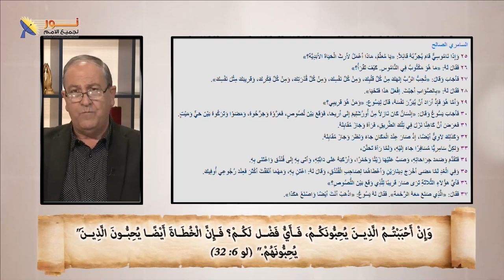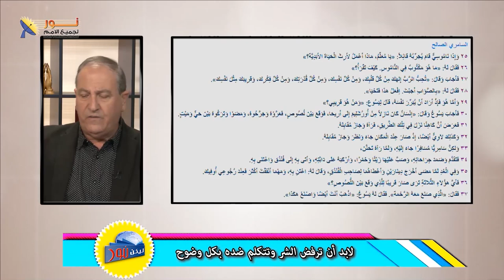كيف نعيش المحبة الحقيقية في عالم مليء بالصراعات؟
لابد أن ترفض الشر وتتكلم ضده بكل وضوح

✝️ الحديث عن المحبة الحقيقية وقبول الآخرين بغض النظر عن اختلافاتهم.
✝️ الرب يسوع المسيح علمنا أن نحب قريبنا كنفسنا وأن نرفض الكراهية والعنف.
✝️ يجب علينا أن نكون متعاطفين ونسعى لمساعدة الآخرين في احتياجاتهم.
✝️ المسيحية ليست مجرد لاهوت وكلام، بل تطبيق عملي لحب الآخرين.

❓ما هي التحديات التي تواجهنا في تطبيق مبادئ المسيحية في حياتنا اليومية؟

📌يمكنك التواصل معنا بصورة شخصية عن طريق رسائل الواتساب👇
WhatsApp الواتساب:    🆆🅷🅰🆃🆂🅰🅿🅿